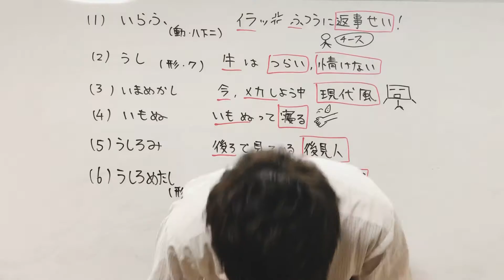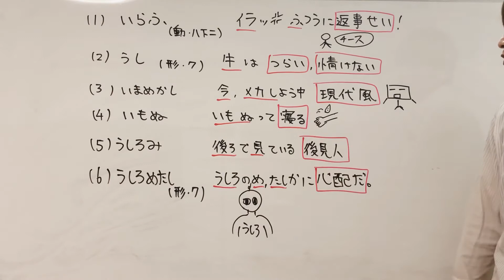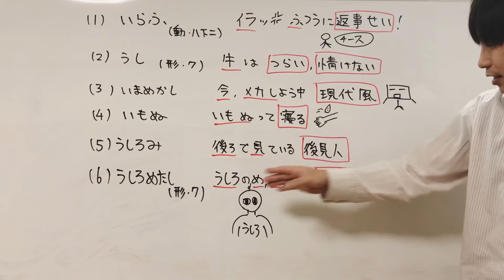【国語 古典】古典単語 ゴロっと古典単語vol.11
大学共通テスト頻出古典単語
語呂で覚える
ゴロっと古典単語vol.11

開明塾　@449stary